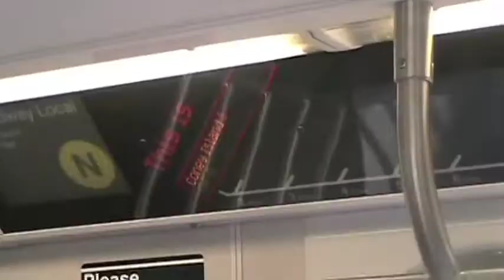New York Trip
Chris' video on the '07 New York trip.